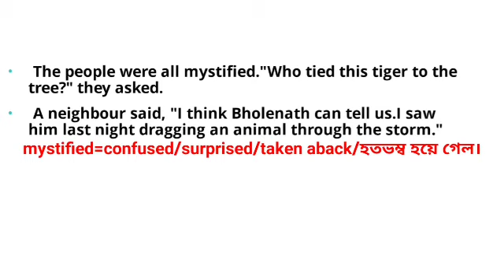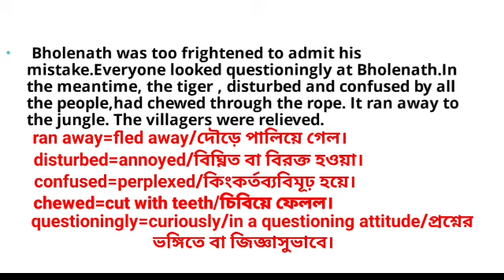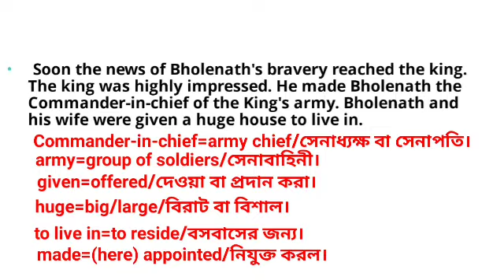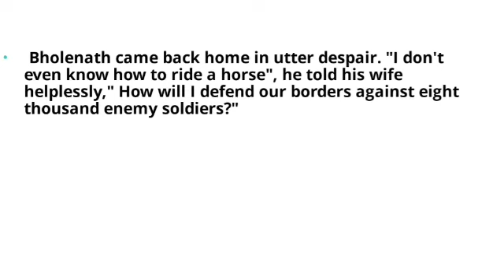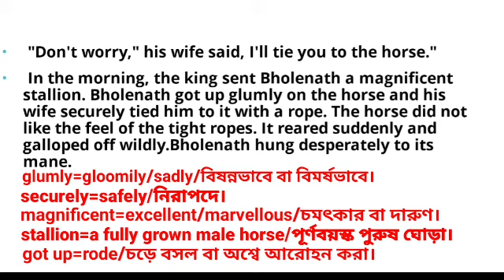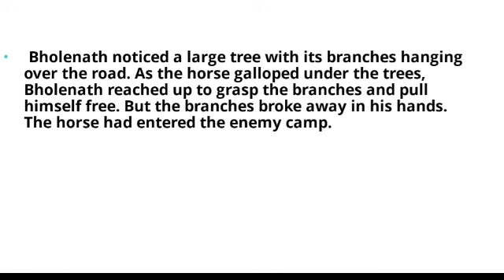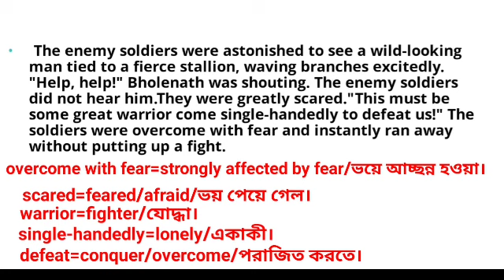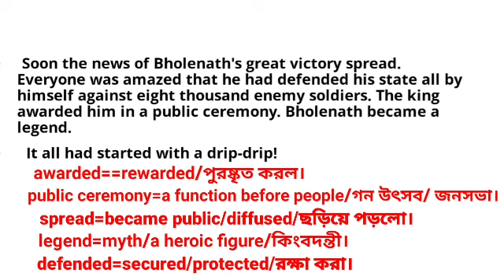It All Began With Drip-Drip VI Bengali Meaning Part B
The Bengali meaning of lesson 1'It All Began With Drip-Drip'written by Alka Shankar and Sharleen Mukundan (part B) of class 6 is discussed in this video